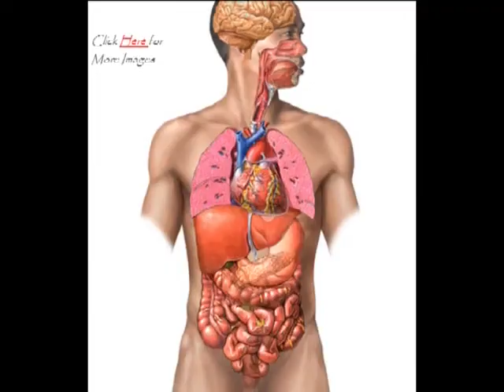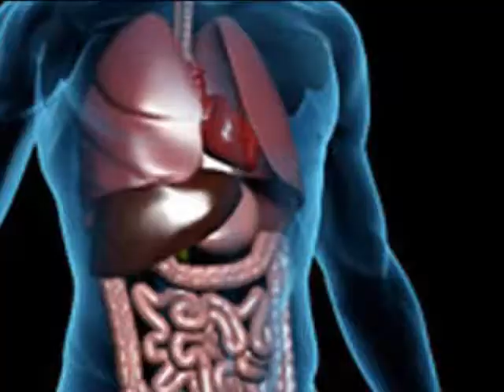DEMYSTIFYING SUDDEN DEATH